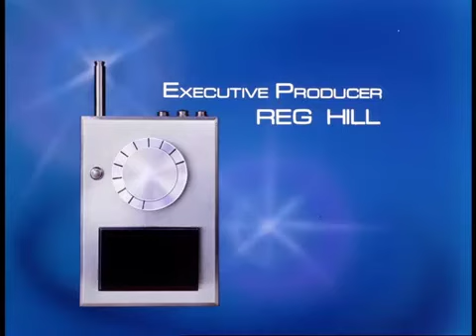Joe 90 Project 90 13 Oct 1968